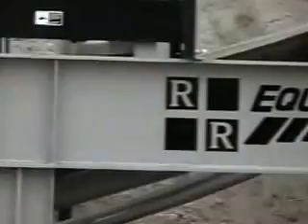Crushing Screening & Washing System